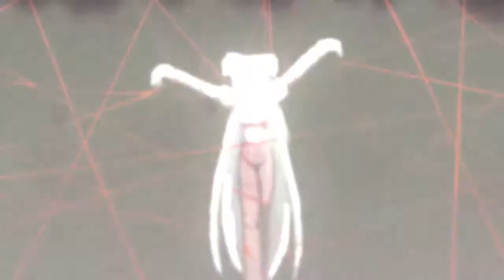【FBS】 Cold Feelings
So, this is my new AMV ^^
I know that this sucks, I'm really sorry
I started working on it months ago but I never finished xD It was an MEP Part but I decided to extend, but, as you can see, it's a totally fail AMV
Well, I just wanted to edit with this song, I really like this age of TBM, when they were called Imagica, I love all their songs, and that's obvious since TBM is my favorite band :D
I like this game too (Touhou) Berry-chan showed this game to me some years ago and I loved it, I'm not playing it anymore, but I'll play again someday ^^
Now sit back, relax and enjoy :3

Song: Nothing and Nowhere
By: The Birthday Massacre